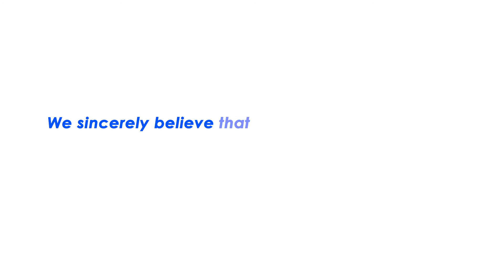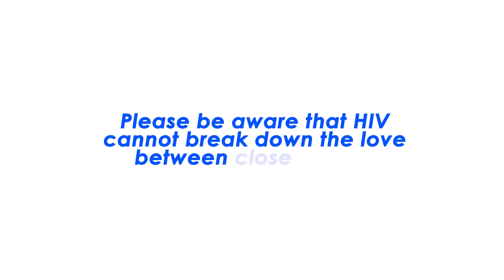HIV cannot break the bond between people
People living with HIV often experience stigma and discrimination in Tajikistan. Finding out one’s HIV positive status can be difficult to cope with, and often, it comes with pain, shame, depression, and even suicidal thoughts. This is the time when support from family and loved ones is crucial. Yet, it is not rare to see that family members show resistance and denial, instead of empathy and love. This video shows that it does not have to be like that.